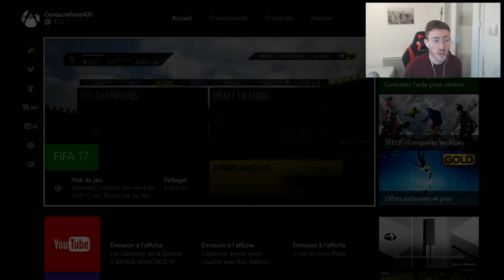FUT 17 | DES MATCHS ABONNES AVEC DU BEAU JEU !!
�мTES CREDITS SUR FUT !! IGVAULT LE PLUS RAPIDE ET FIABLE 8 % DE REDUC AVEC LE CODE AXOSKILL8

�мPOINT FIFA AVEC TON CREDIT TELEPHONIQUE�м 5 % DE REDUC AVEC LE CODE AXOSKILL10